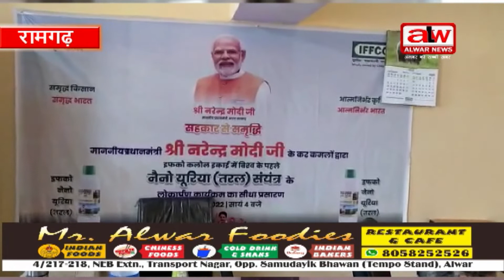बाम्बोली सहकारी समिति के संचालक मंडल के हुए चुनाव// 08 SEP. 2022